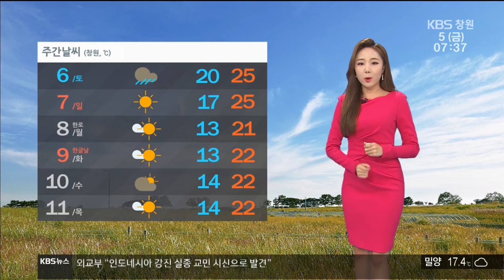[경남의 날씨] 2018.10.5.(금) 기상 정보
예상했던 것보다
더 빠른 속도로
태풍이 북상하고 있습니다.
오늘 새벽
일본 오키나와
서쪽 부근 해상을 지난
태풍은
현재 시속 26km의 속도로
북서진하고
있는데요.
오늘 오후부터는
동쪽으로 방향을
틀어서
한반도를 향해
다가올 것으로
전망됩니다.

이후
내일 새벽에
서귀포 남쪽 해상을
지나겠고,
태풍의
진행 속도에 따라서
내일 오후
부산에 근접하거나
또는 남해안에
상륙할 것으로
보이는데요.

따라서
경남 지역은
태풍과의 거리가
가장 가까워지는
내일 새벽부터
오후 사이가
최대 고비가
되겠습니다.
이미 지금도
거센 비바람이
몰아치고 있지만
앞으로 기세는
점점 더 강해지겠고요.
내일까지
최고 150mm,
해안과 지리산 부근으로는
300mm가 넘는
물 폭탄이
예상됩니다.

그렇다 보니
현재 해안 지역에는
호우 예비 특보가
내려져 있고요.
오늘 오후 무렵
특보가 발효될 것으로
보입니다.
그 밖에도
경남 전 지역과
남해 동부 먼바다에
태풍 예비 특보가
내려져 있고요.
동해 남부 해상에도
풍랑 예비 특보가
내려져 있습니다.
앞으로 발표되는
기상정보 잘 확인하시고,
계속해서
주의를 늦추지
않으셔야겠습니다.

 오늘
해상에는
물결이 최고 7m까지
매우 높게 일겠고요.
해안 지역은
폭풍 해일과
침수 피해의
가능성까지 있어
더욱 주의하셔야겠습니다.

내일 오후부터는
비가 서서히
그치기 시작해
일요일부터는
다시 맑아지겠습니다.